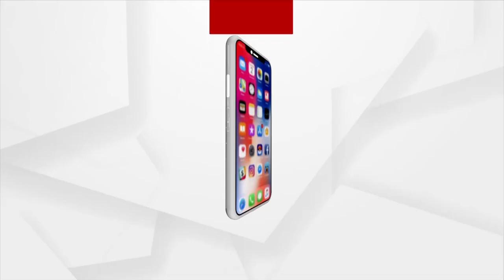PM Modi Visits Badrinath after Offering Prayers at Kedarnath